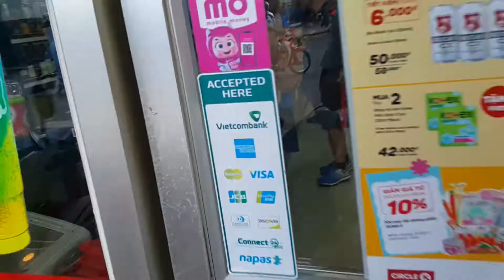베트남 이렇게 구걸하는 아이들에게 돈을 주면 안 된다 Don't give the money to begging children Vietnam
Don't give begging children your money
구걸하는

유니세프에서 캠페인 모델을 하기도 하고 매월 후원하는 후원자이기도 하고, 공적개발원조도 공부했었던 사람으로서
수 차례 들어왔던 말이 구걸하는 어린이에게 돈을 주지 말라는 겁니다.

보통은 정부차원에서 사회복지서비스를 제공해야 하나
이들이 그러한 서비스를 받지 못하는 것이면 어떻게 해야 할까요,...